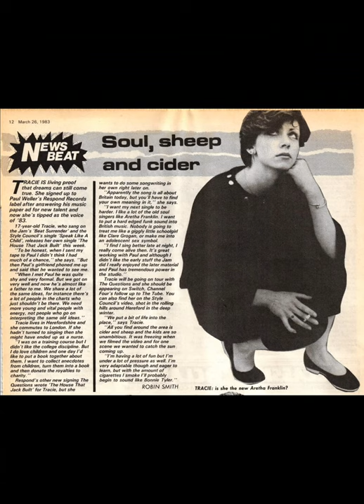Tracie Talks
B side of 'The House That Jack Built' 12 inch
Mock interview by Paul Weller. Laughing in background, Mick Talbot.